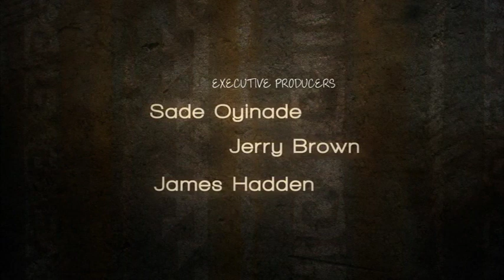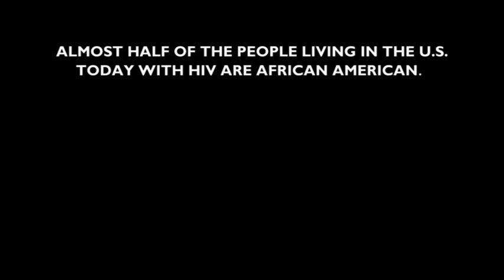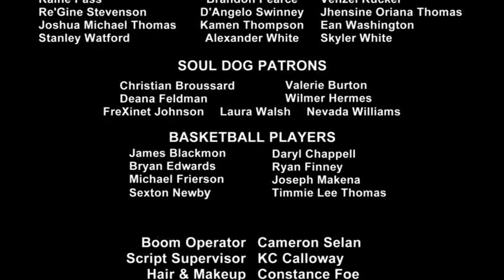Who Do You Know? (an HIV/AIDS short film)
"How many people you know that got AIDS?"

That's the question Tre asks his friends Kevin and Dayne after he expresses a desire to have unprotected sex with a girl at school. It's quickly determined between the three high school seniors that they only know of one person with HIV. Tre decides that’s enough evidence to prove that the likelihood of contracting HIV is small unless you live a promiscuous lifestyle. A chance encounter with this HIV-positive man changes Tre’s perspective and causes him to re-examine his own sexual history. He quickly discovers that their sexual pasts may not be as different as he thinks.

For more, visit us on Twitter @wydkmovie or @floweravefilms
Copyright Flower Ave. Films 2012.